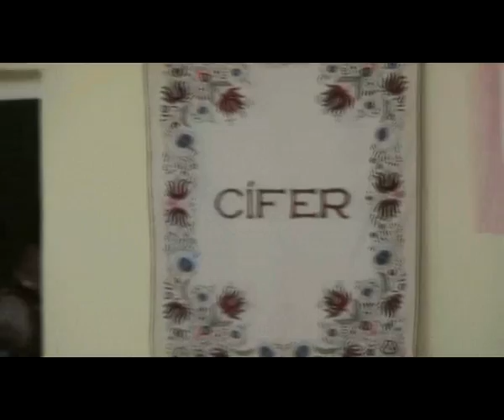Hajdučica 2009 - kytica piesní a tancov II.